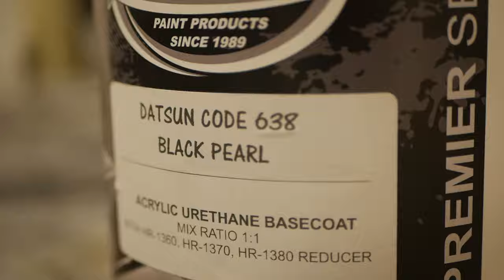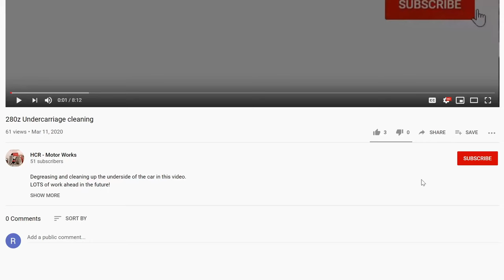Datsun 280Z Paint and Body EP30 - It's PAINTED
End of the road fellas,
We got it in base and clear today!
It's been a long journey but its the last day of the 30 day challenge and I gotta be honest and say I'm glad its over and I can focus on the rest of the build now!
Hope you all enjoyed it as much as I did!

Spray gun (epoxy/base/clear)
Primer gun (2k)
Paint strainers
Cleaning bottle
tack rags
Devilbiss - Dekups
Dekups adapter
Dekups disposable paint system trial kit 24oz
Dekups shop kit
Dekups sleeve
Dekups sleeves and lids
Dekups filters
200 micron for color
125 micron for clear

3m Respirator LG
3M Full Face respirator(Recommended for painting)
Respirator parts
cartridges good for 7 days after opening!
3 Pack
filters that should be changed regularly-10 pack
retainer rings
Lint free towels

Scuff pads
scuff stuff paste

Amazon affiliates-We are a part of amazon affiliates and we do earn a tiny commission on the sales generated from you buying any product listed above through amazon but every penny goes back into the shop and these amazing projects.  If you need something from the list below consider buying it through the link so we can continue to build and create awesome content for you to enjoy!

If you are looking for Datsun parts, don't forget to check prices